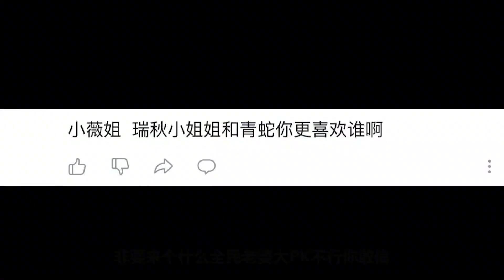明日之後489：五月中旬還有大活動要上線，再生者要被繼續加強？